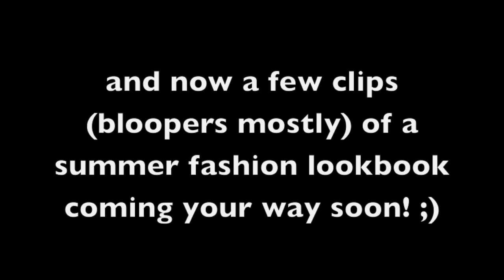VLOG: 4TH OF JULY! BLOWING UP A WATERMELON!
Ever wanted to see a watermelon blow up?! Well, now is your chance... :)

kaceydia